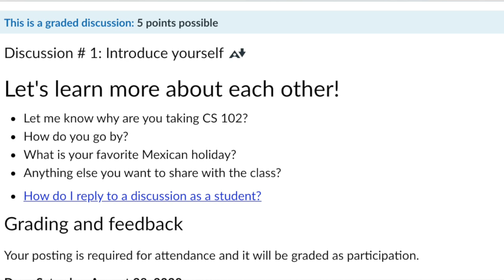CS 102 Week 1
This video is about CS 102 Week 1